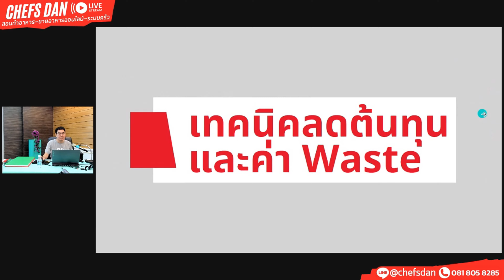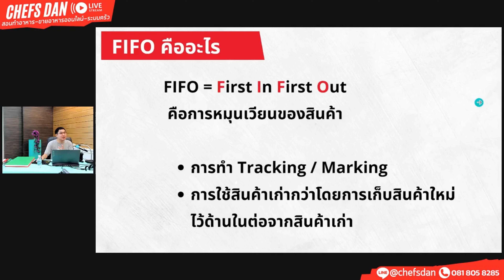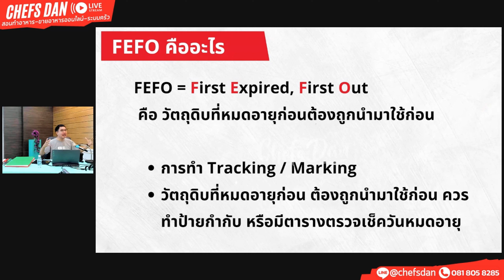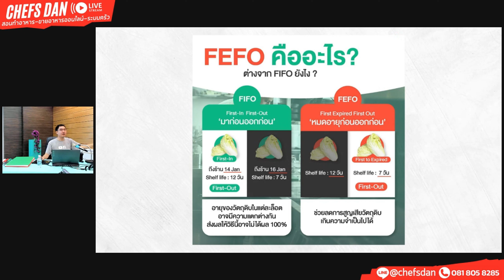เทคนิคลับ (ลดต้นทุน อาหาร เครื่องดื่ม) ห้ามพลาด!! ขายอาหาร ทำร้านอาหาร ต้องรู้ | เชฟแดน-ChefsDan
✅ลดรายจ่าย เพิ่มรายได้ ด้วย ✨คอร์ส"สอนคิดต้นทุนอาหาร-จัดการเมนู"✨ กว่า 50% ของร้านอาหารที่ปิดตัวลงไป เพราะไม่รู้สิ่งนี้!!!
✅แถมฟรี!! ไฟล์ตารางสูตรคำนวนต้นทุนและอื่นๆรวม 19 รายการ  (ปกติ 2,999.-) เหลือเพียง 999.- (พิเศษ!! เพียง30สิทธิ์) เท่านั้น!!
✅คอร์สนี้ มีร้านอาหารและผู้ลงเรียนมากกว่า 1,000คน
✅โอนชำระเข้าเรียนรู้ รับไฟล์ไปใช้งานทันที (ธนาคาร กสิกรไทย) เลขที่บัญชี 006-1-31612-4 / ชื่อบัญชี นาย ธนะศักดิ์ พาหุจินดา / พร้อมเพย์ 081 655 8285
ChefsDan-เชฟแดน
◾️ เคยเป็นหัวหน้าพ่อครัวใหญ่ประจำโรงแรม และร้านอาหารต่างๆ มีประสบการณ์กว่า 20 ปี
◾️ ที่ปรึกษาร้านอาหาร เชฟสอนทำอาหาร และฟู้ดสไตล์ลิส สำหรับร้านอาหาร สตูดิโอ โรงแรมและธุรกิจด้านอาหาร
◾️ วิทยากรถ่ายทอดความรู้ด้านการทำอาหาร และการตลาดด้านอาหารให้กับผู้อบรมและพนักงานใน ร้านอาหารและโรงแรม
◾️ มีประสบการณ์ในการทำสื่อโฆษณา ภาพถ่าย คอนเท้นต์ กราฟฟิกด้านอาหาร ยิงโฆษณา
◾️ จบการศึกษาจากวิทยาลัยดุสิตธานี ด้านศิลปะการประกอบอาหารและการจัดการครัวและภัตตาคาร